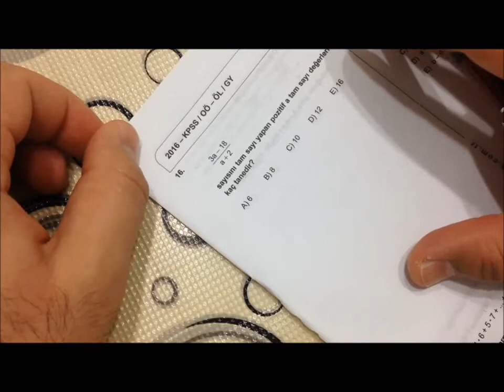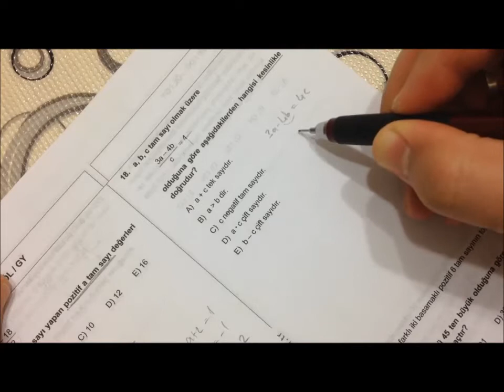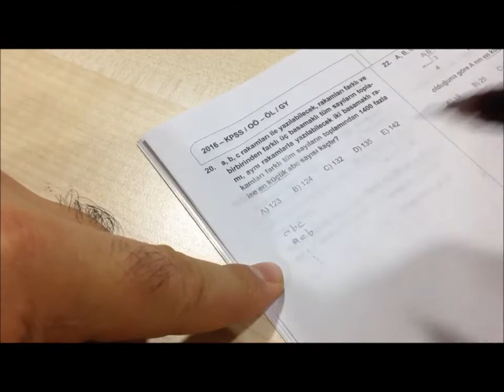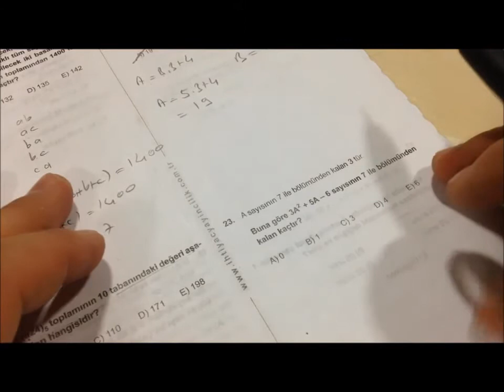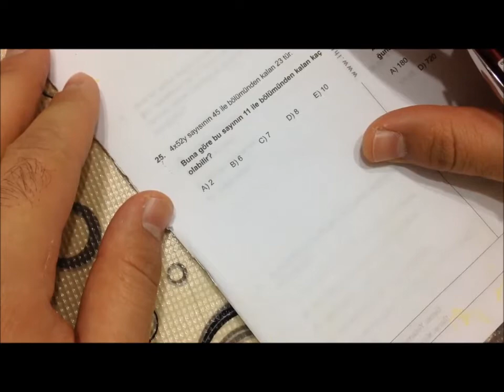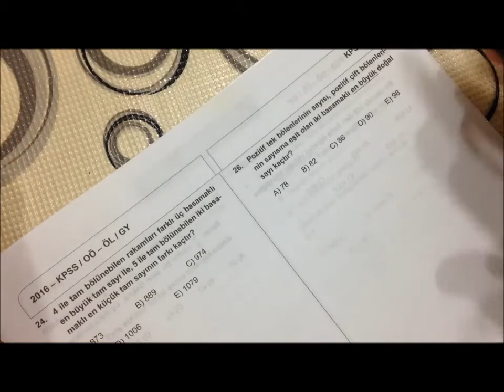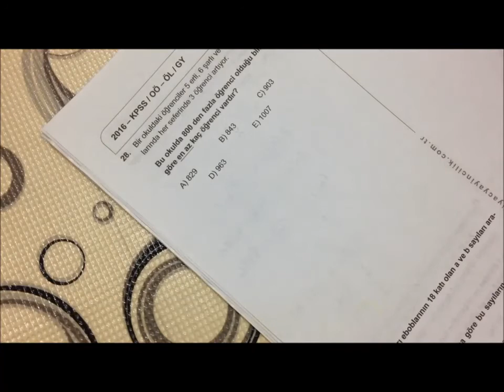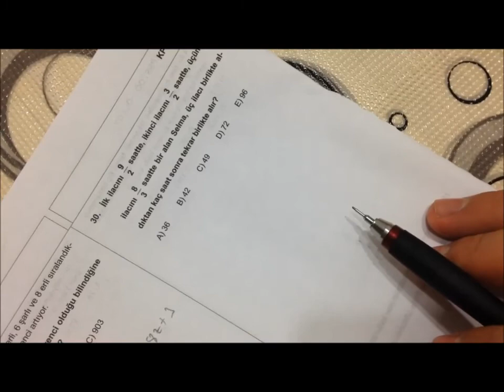RIZA HOCA İHTİYAÇ KTT 1 MAT-GEO ÇÖZÜMÜ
RIZA HOCA İHTİYAÇ LİSE-ÖNLİSANS KTT 1 MAT-GEO ÇÖZÜMÜ